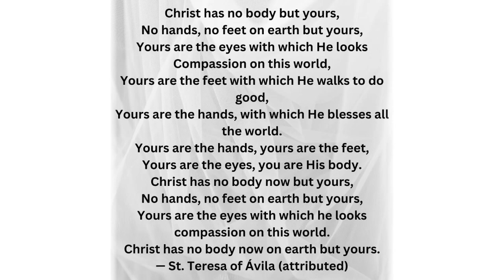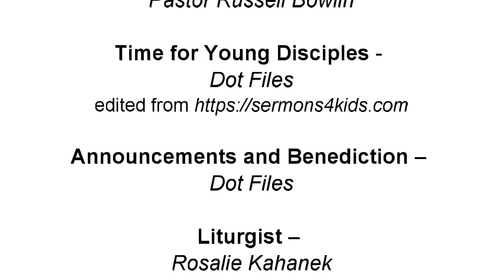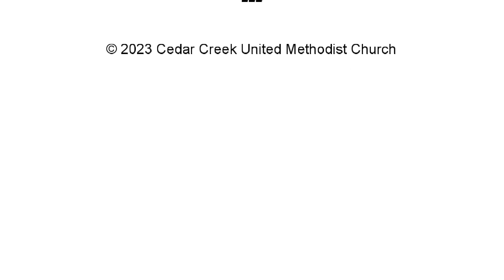CCUMC Worship 20230416